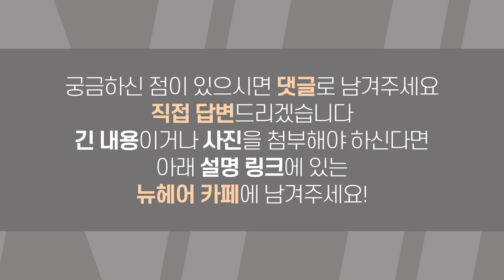메조테라피(모낭주사)를 받고 있는데 두피에 안 좋아요?ㅣ뉴헤어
안녕하세요:)
오늘의 질문입니다!
메조테라피를 받고 있는데 두피 섬유화가 일어날 수 있나요?
메조테라피는 모낭주사를 말해요!
모낭주사로 머리숱을 관리하고 계신다면 도움 될 영상입니다

📰더 많은 탈모 정보 보러가기📰